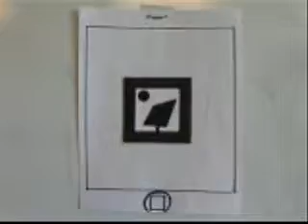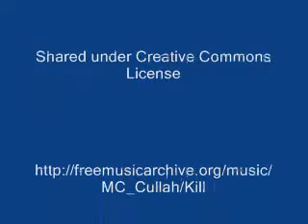iPaper - The lastest, greatest education technology tool, ever!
Education technology spoof.